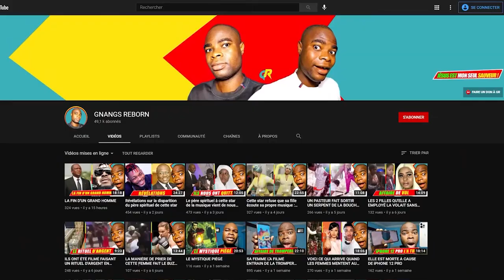Voici Qui te poursuit la nuit quand tu es endormi